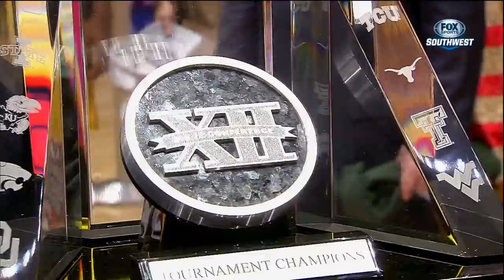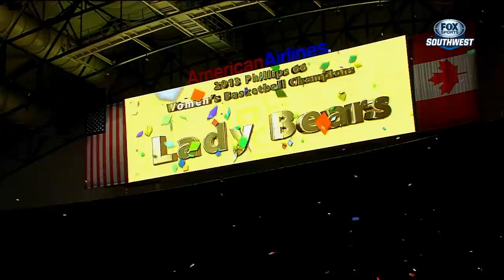2013-0311 - Lady Bears win Big 12 tournament final over iowa state